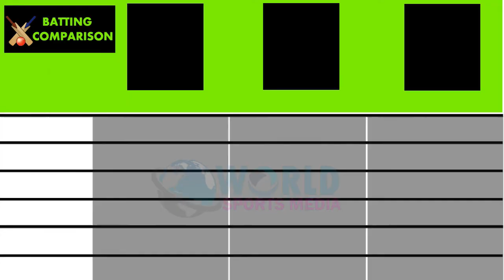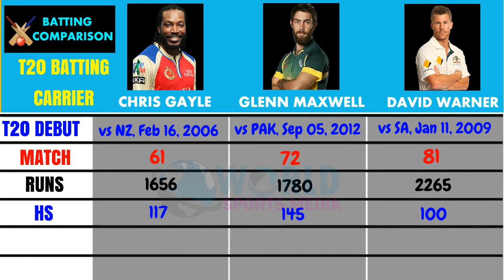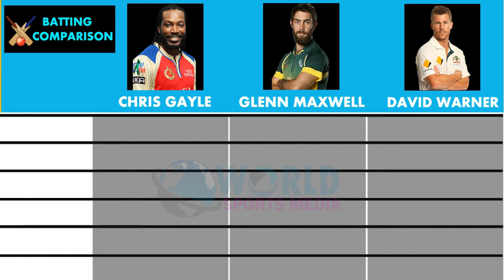Chris Gayle vs Glenn Maxwell vs David Warner Batting Comparison | Who is Best Batsman in ICC and IPL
Let's we see the batting comparison between the West Indies Top-order batsman Chris Gayle vs Australian AllRounder batsman Glenn
Maxwell vs Australian Opening batsman David Warner.
collected in the year May 2021.